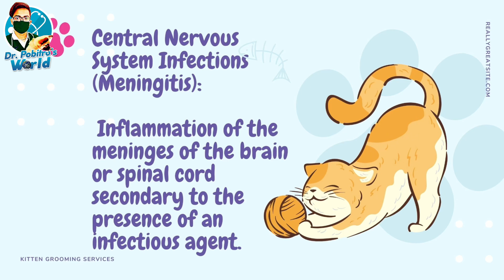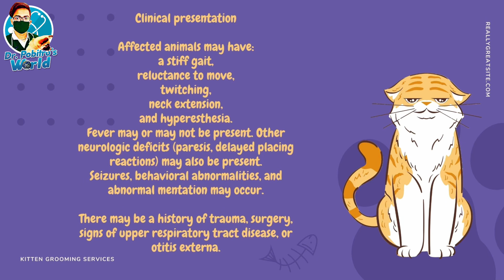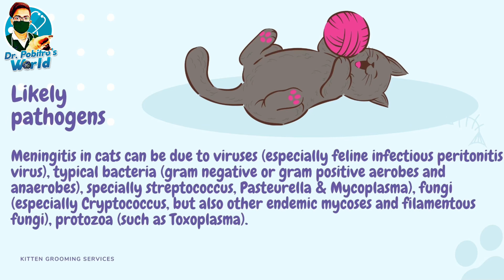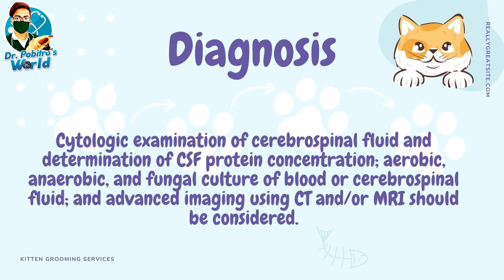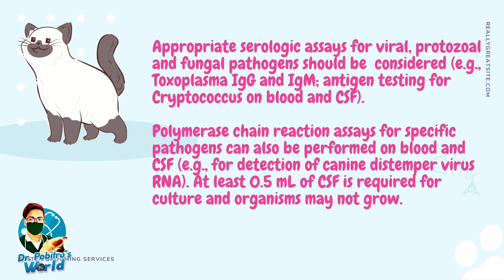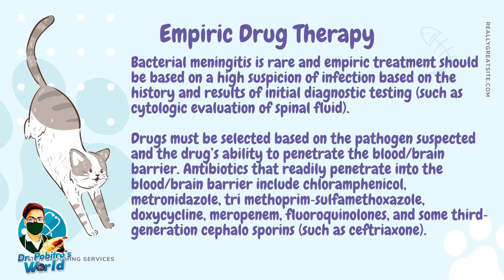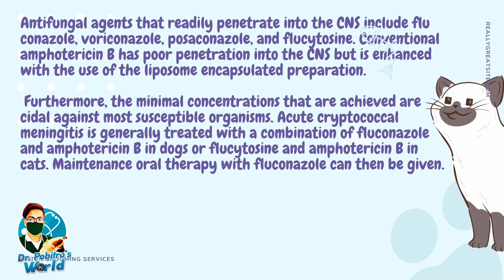Meningitis in Cats || বিড়ালের মস্তিষ্ক প্রদাহ || Dr. Pobitro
Call for an Appointment: 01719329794